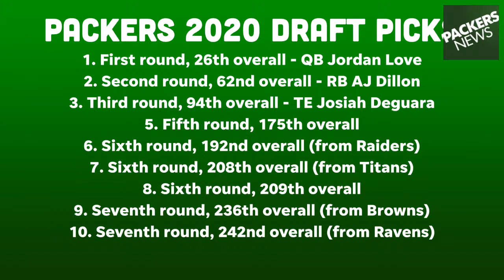2020 NFL Draft: Day 2 Recap with Olivia Reiner and Ryan Wood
2020 NFL Draft: Day 2 Recap with Olivia Reiner and Ryan Wood